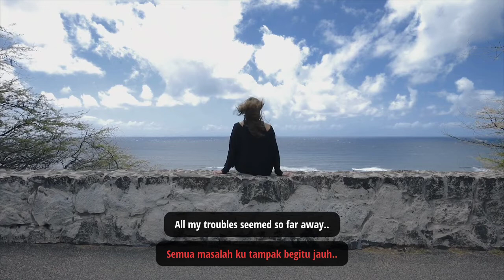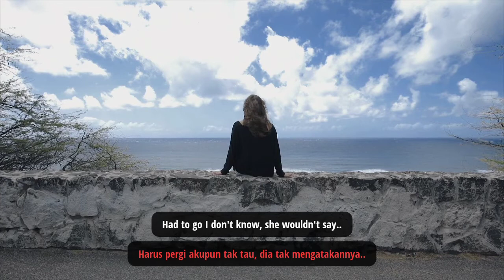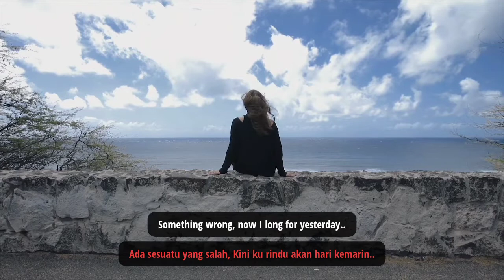Yesterday - The Beatles [Video Vlip Cover] | Lirik Lagu Terjemahan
Lyric Video :

Yesterday..
Hari Kemarin..
All my troubles seemed so far away..
Semua masalah ku tampak begitu jauh..
Saat ini masalah itu nampak berada disini..
Oh, I believe in yesterday..
Oh, kupercaya pada hari kemarin..

Suddenly..
Tiba-tiba..
Aku bukanlah aku yang dulu..
There's a shadow hanging over me..
Ada Bayangan yang membayangiku..
Oh, yesterday came suddenly..
Oh, hari kemarin tiba-tiba datang..

Why she..
Kenapa dia..
Had to go I don't know, she wouldn't say..
Harus pergi akupun tak tau, dia tak mengatakannya..
I said..
Ku berkata..
Something wrong, now I long for yesterday..
Ada sesuatu yang salah, Kini ku rindu akan hari kemarin..

Yesterday..
Hari Kemarin..
Love was such an easy game to play..
Cinta seakan sebuah permaianan yang mudah..
Now I need a place to hide away..
Sekarang akupun butuh tempat tuk sembunyi..

Why she..
Kenapa dia..
I said..
Ku berkata..

Yesterday..
Hari Kemarin..